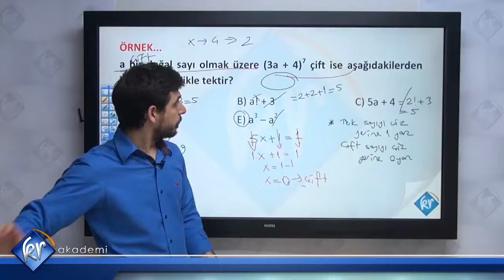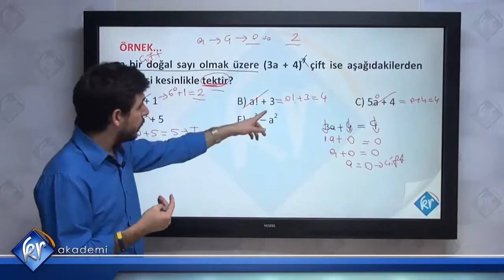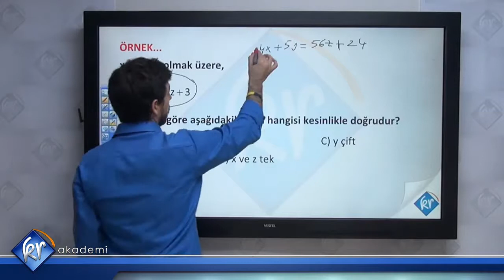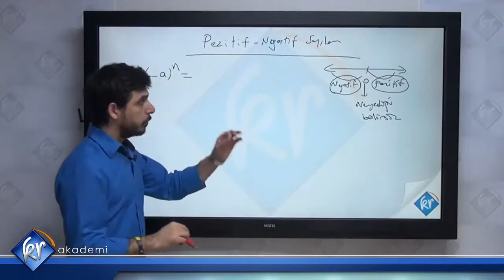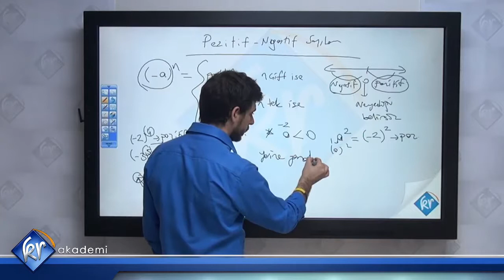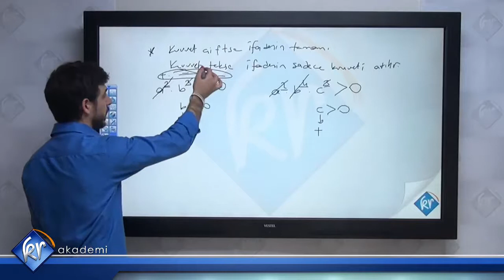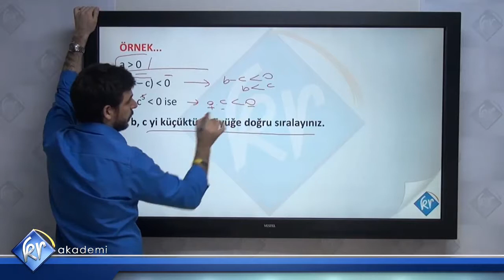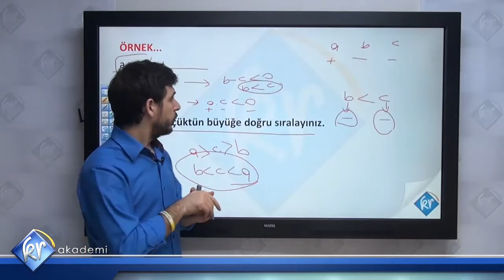Tek Çift Sayılar 3 | KPSS DGS ALES Matematik | Kr Akademi